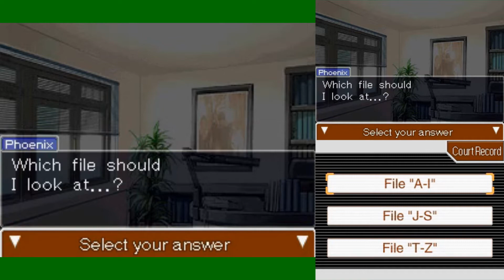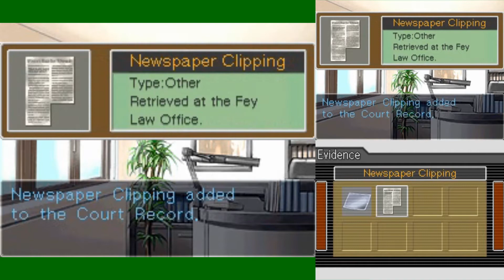Retroliser & Total Refund - Ace Attorney: Phoenix Wright (Part 4)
Warning: Swearing and political incorrectness present throughout.

Phoenix gets assaulted while Refund and Retroliser insult April May.